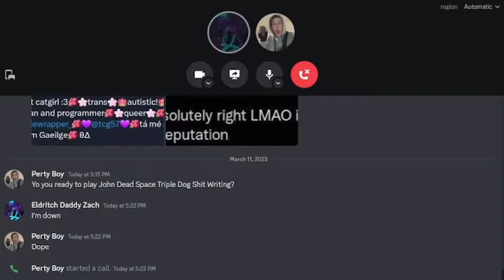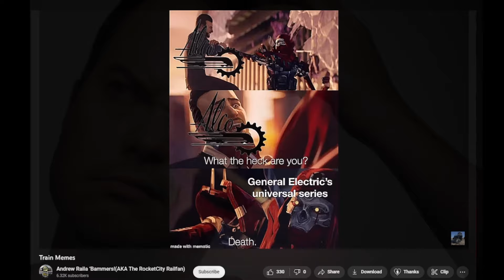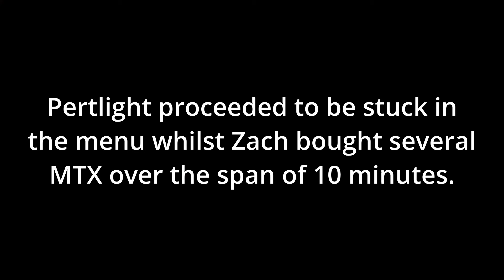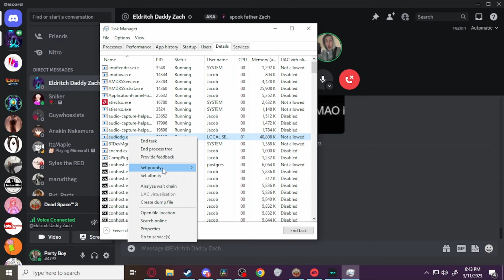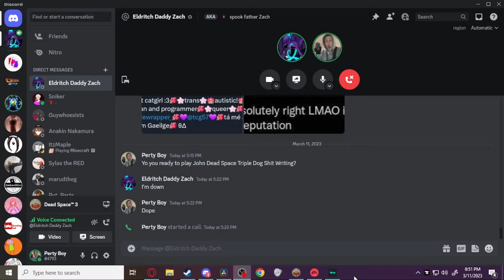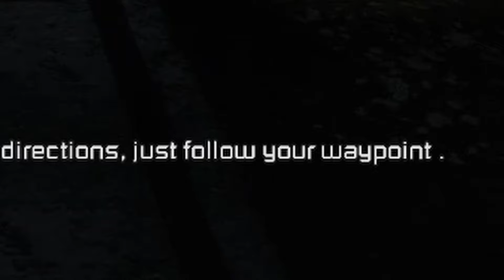Dead Space 3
Pert and Zach go bananas in this episode!!

Edited By: Pertlight